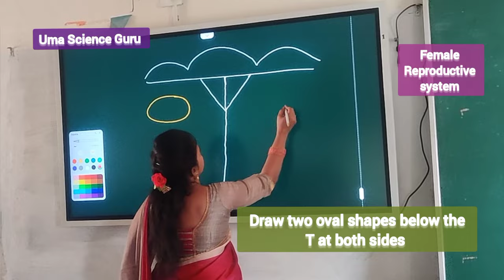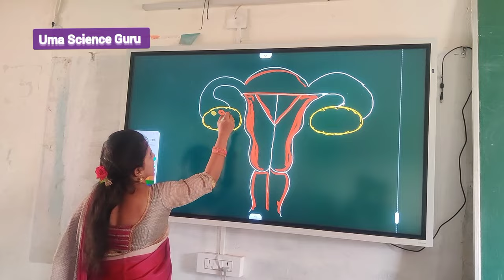Easy Drawing of Female Reproductive system with alphabets & symbols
Musician: Xuxiao